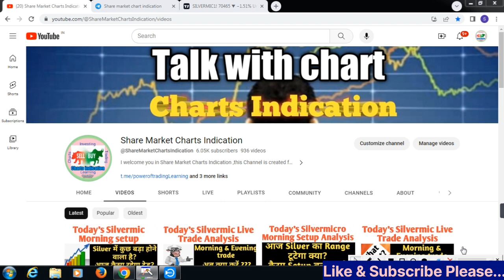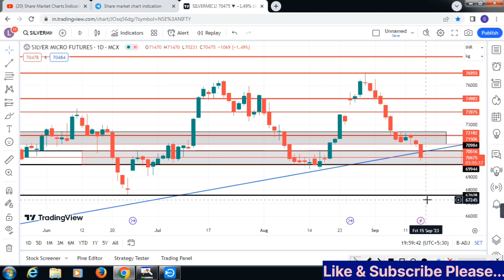Silvermic Live trade analysis|Silver|Commodity|Support Resistance|MCX|आज ke चांदी Trade?14-Sep-23.